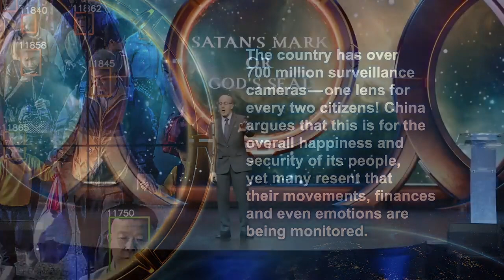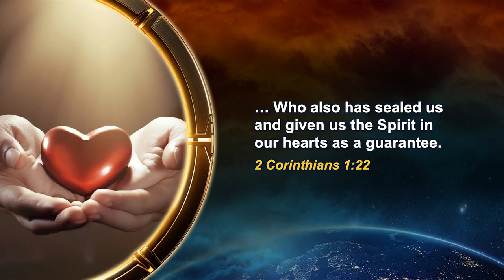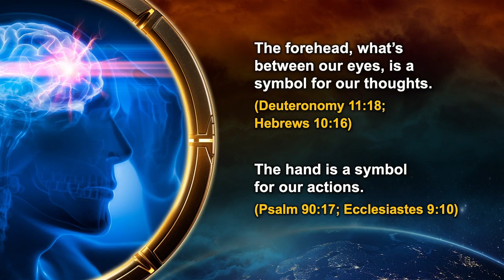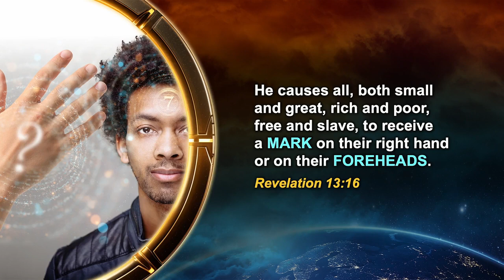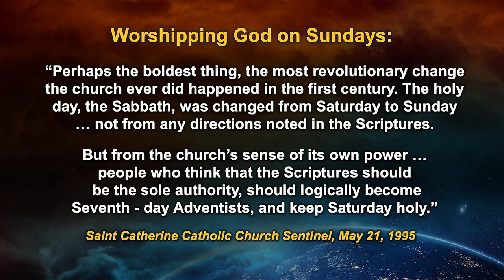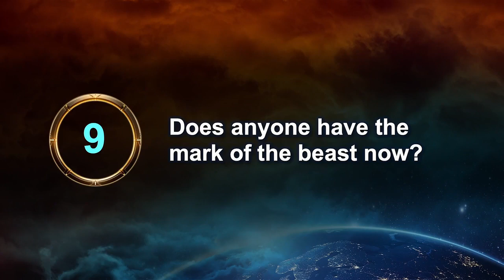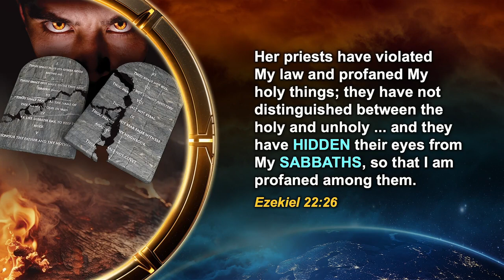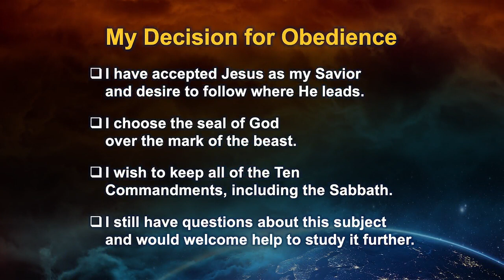Odyseja Proroctw. Znamię Bestii czy Boża Pieczęć. cz.15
W odcinku piętnastym i ostatnim z serii omawiany jest temat znaku bestii i pieczęci Boga, podkreślając ich znaczenie w kontekście biblijnym. Przedstawione zostały różne interpretacje oraz wątpliwości dotyczące tych symboli, a także porównania do współczesnych technologii, takich jak rozpoznawanie twarzy. Zostały przedstawione odniesienia do Księgi Objawienia i Ezechiela, wyjaśniające duchowe i praktyczne aspekty posiadania pieczęci Bożej.
W tym odcinku znajdziesz między innymi odpowiedzi na pytania takie jak:
1. Czym jest znak bestii i pieczęć Boga w kontekście biblijnym?
2. Jakie znaczenie mają liczby, takie jak 666, w przesłaniu biblijnym?
3. W jaki sposób technologia rozpoznawania twarzy może być powiązana z tematem znaku bestii?
4. Jakie biblijne przykłady ilustrują ideę ochrony przed plagami?